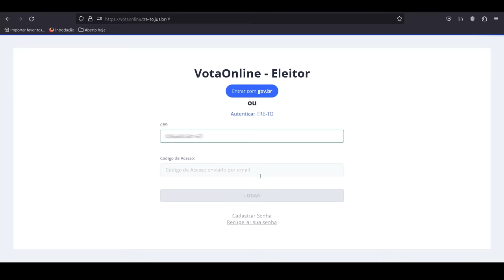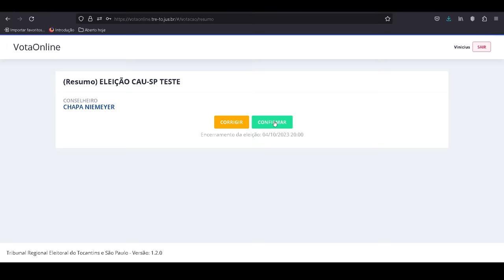Como votar nas Eleições do CAU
Veja tutorial com passo-a-passo sobre como votar nas Eleições do CAU 2023 nos dias 16 e 17 de outubro